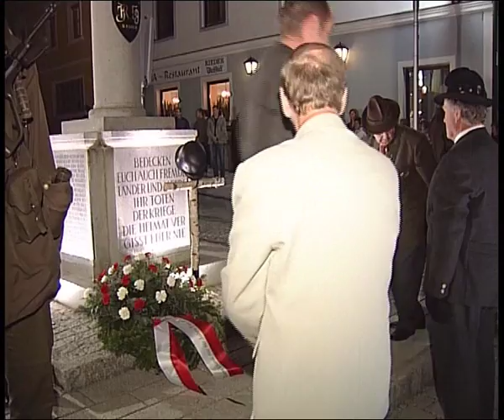HT1 Haag - Gedenkfeier Verein FF Event 2005